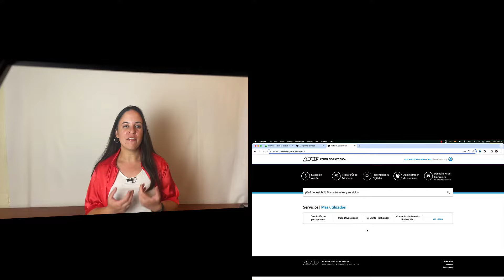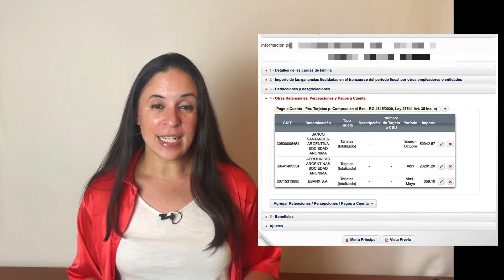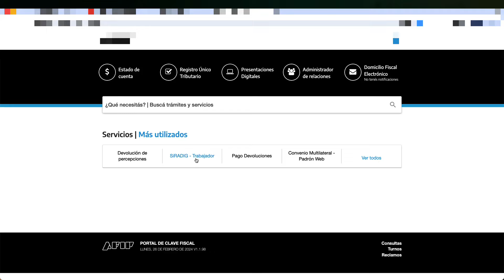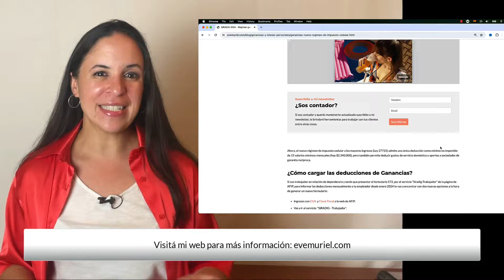SIRADIG 2024 "Mayores ingresos" 🥵​ ¿RÉGIMEN GENERAL O CEDULAR?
Un NUEVO impuesto cedular dentro de la Ley de Ganancias, para los sueldos y las jubilaciones superiores a 15 salarios mínimos al mes (180 SMVM al año). ¿Quiénes deben aplicarlo? y ¿cómo se presenta el SIRADIG este año?, te lo cuento todo este video.

En este curso aprenderás:
» Cómo conseguir más y mejores clientes.
» Cómo organizar el trabajo y optimizar los tiempos para potenciar tu carrera.
» Teoría y mucha práctica sobre el Monotributo e Ingresos Brutos (Convenio Multilateral).
» Cómo armar papeles de trabajo y qué tareas tenes que hacer todos los meses con tus clientes.
» Más de 40 clases repartidas en 6 módulos para que puedas ver cuando quieras y cuantas veces quieras, sin límite de tiempo y con actualizaciones permanentes.